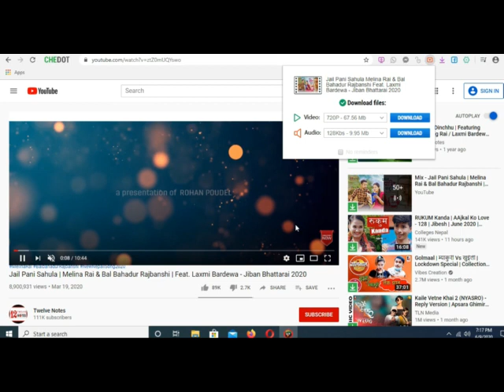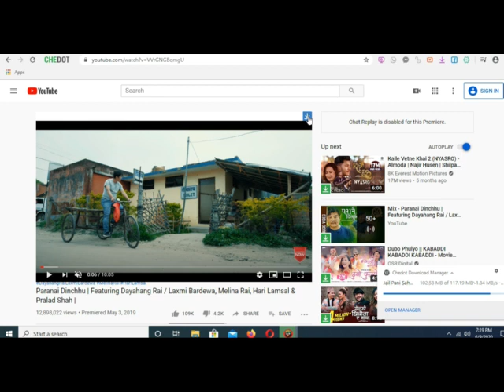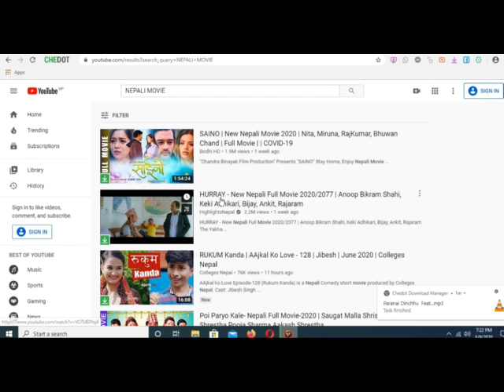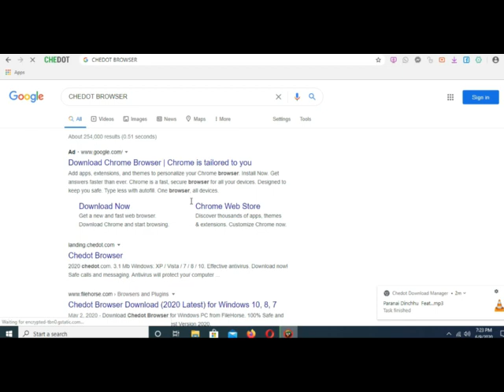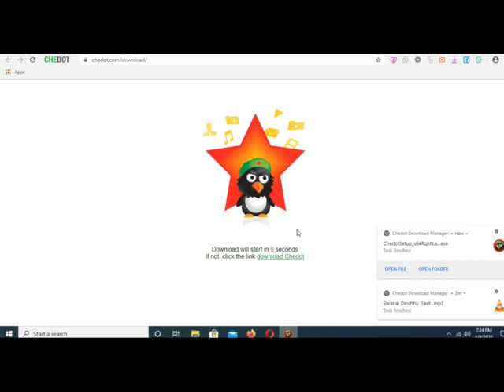How to download Youtube Video Without any Software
Namaste to everyone in this video you can know how to download youtube video without any Software ll